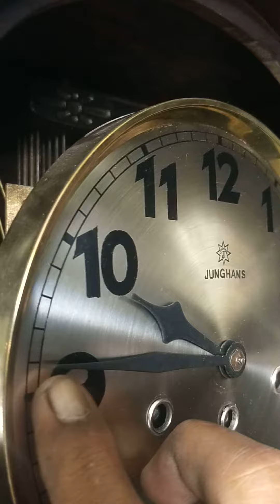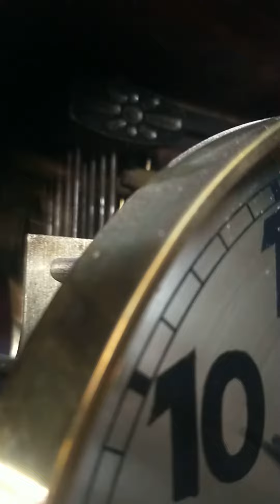Junghans Classic senar 8 Pemukul 8